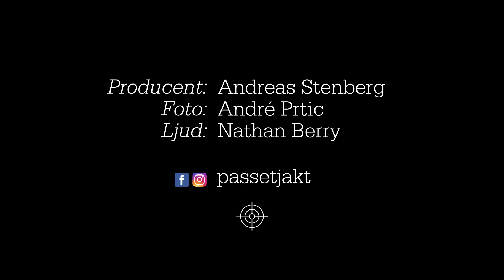Passet -Del 11- (And)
Vi jagar änder i vassen tillsammans med Per Morberg.